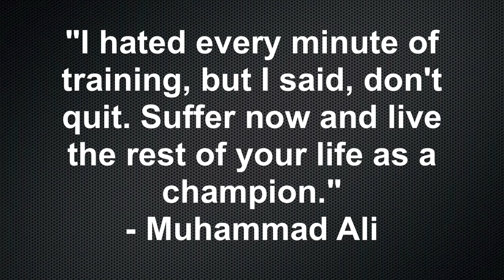Sam Giguere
SAM Clean